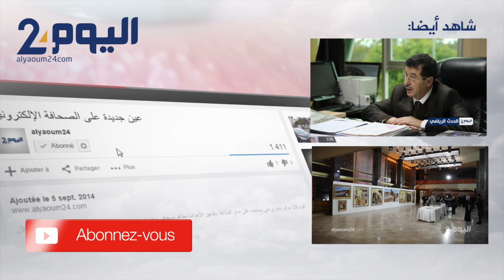هكذا استقبل سكان المغرب العميق أول مستشفى متنقل